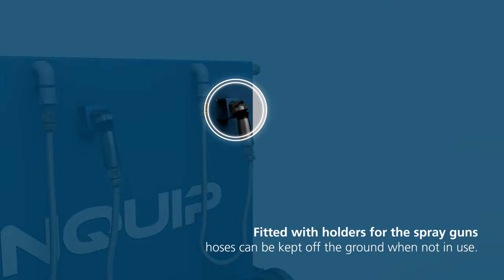Boot Wash - Industrial Boot Washing Station from Conquip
This simple stand-alone boot washing station will keep your 'clean zones'...well, clean. 😀

Featuring choice of sizes, integrated water feed through hose spray guns, removable anti-slip grid and drainage point above the base level, allowing for capturing contaminated waste in the base.